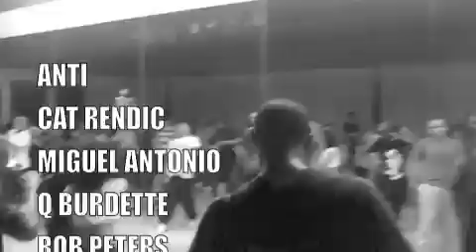ROB RICH'S FIRST OFFICIAL CLASS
THIS VIDEO IS FOR INSPIRATIONAL PURPOSES ONLY. I HAVE NO COPYRIGHTS TO THIS SONG.

EVERY MONDAY AT 4PM AT DEBBIE REYNOLDS

SPECIAL THANKS TO MY ASSISTANT DANNI B

AND MY MENTORS/TEACHERS

TRICIA MIRANDA, ANDYE J, DACIA JAMES

CRAZY LOVE TO THE MIGHTY ORACLE!!!

THANK YOU TO ALL THE AMAZING DANCERS THAT SHOWED SUPPORT.